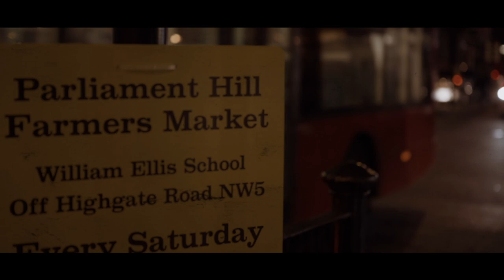UNSANE - Interview in London (2017)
The Breathless Sleep and Jörmungandr Media, in collaboration with Rarely Unable, present an exclusive interview with Chris Spencer, Dave Curran and Vincent Signorelli from Unsane. Filmed on the 16 October 2017 at Boston Music Room (London).

2017 © The Breathless Sleep - Jörmungandr Media. Our sincere gratitude to Lauren, James, Southern Lord, Tidal Concerts, Old Empire and Boston Music Room.

Interview, filming & post-production: Leo Aragon.